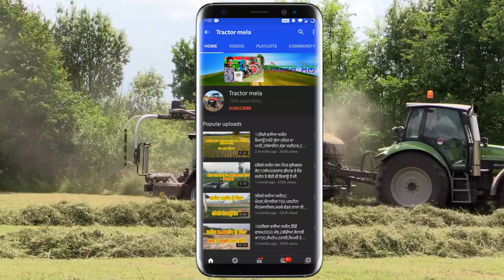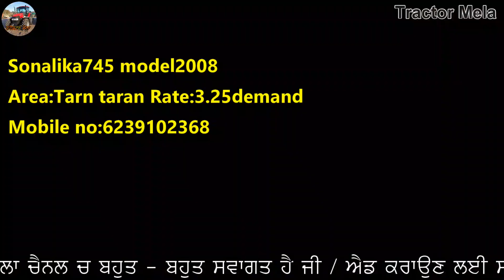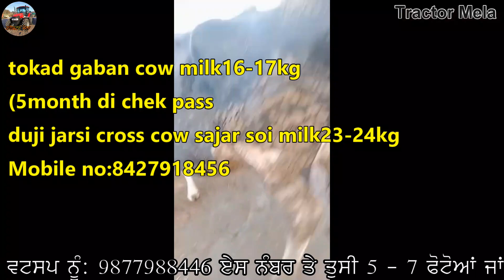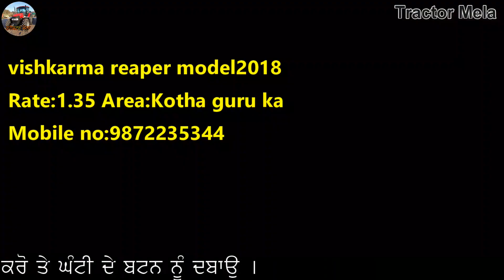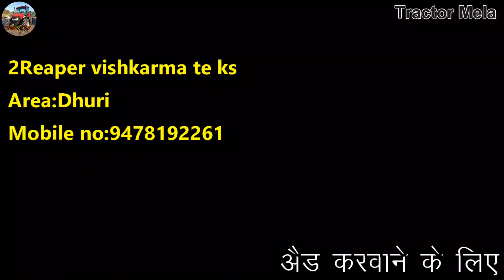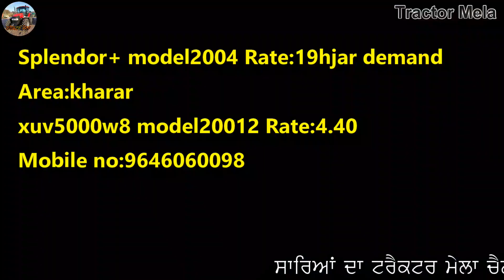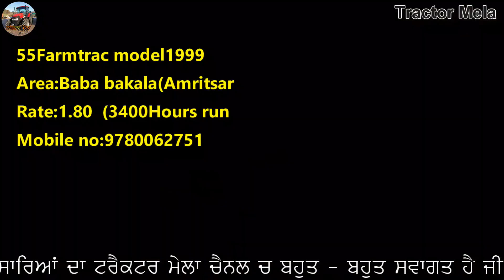ਸਿਰਫ150ਘੰਟੇੇੇੇੇ ਚੱਲਿਆ ਸਵਰਾਜ 855 ਟਰੈਕਟਰ ਵਿਕਾਊ || 2500 ਚ ਸੂਣ ਵਾਲੀ ਗਾਂ ਵਿਕਾਊ / jhon deere 5310,xuv500w8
"ਟਰੈਕਟਰ ਮੰਡੀ"
"ਪੁਰਾਣਾ ਟਰੈਕਟਰ ਮਾਰਕੀਟ"
,ਸੋਨਾਲੀਕਾ,
ਫੋਰਡ,
ਫਾਰਮਟੇਕ,
ਮੈਸੀ ਪ੍ਰੀਤ,
ਸਵਰਾਜ 855,
ਮੰਡੀ,